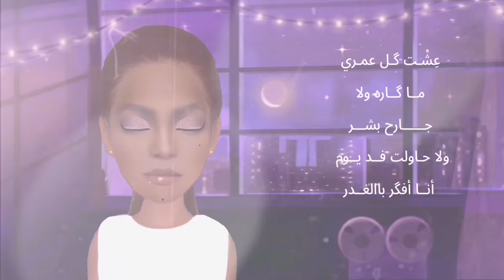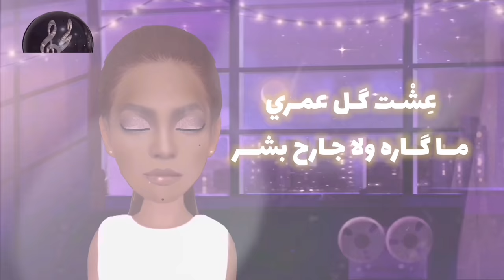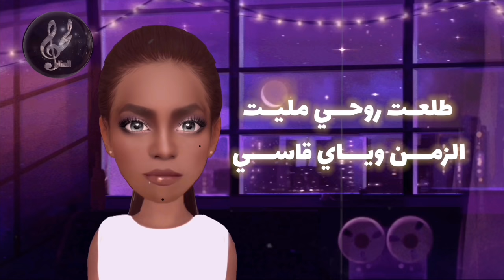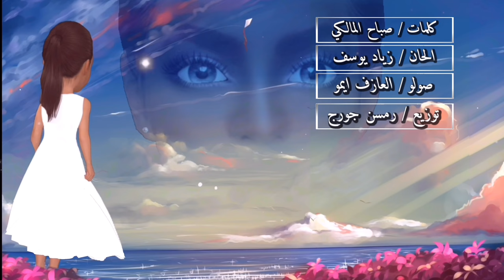فطوم الصبياني | عشت كل عمري 2020 ( حصريا ) Fatoom Alsibyani | Eshet kl oumri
عِشْـت گـل عمـري مــا گــاره ولا جــــــارح بشـــر
ولا حـاولت فــد يــوم أنــا أفگر باالغــدر

أوافــي المــايـوافْــون وأمــن بـا القـــدر
وأقــول أنســى لــو تهــون بعــد بيـــا الصبـــر
يـــــايابـــه .
أســـامـح  دوم بــااليـجــرح
وأفــرح أنـــي لليفٰــرح
مثــلي أنــا أبـــد مـــايصــح
طيبــة قلبـــي مـــاتسمـــح
غلــــط ويـــــاي مـــــا أريـــــد أسمــــع منـــه أي عُـــذر
عِشْـت گـل عمـري مــا گــاره ولا جـارح بشـــر
طلعــت روحـــي مليــت الزمــــن ويــــاي قاســــي
 أبـــدل الزيـــن باالشيـــن وعلــــي مــــاتــرضـــى نـــاســـــي

يادنيــا تــــرى هــــواي قسيتـــي إنتــــي عليــــا وياهو إللـــي أحبـــه بسهـــوله يبيــع بيــــا
آآآآآآهـ.
جبــت عُمــــري أنـــــي مــــامــرتــــاح
شفـــــت مـــن وقتــــي هــــم وجـــراح
شيعـــــوضنــي عُمـــري إلـــراح ســـــاعــه رايــــد أنــــا أرتــــاح
زهقـــــت مــن گــل شـــي والله وگــــاتلنـــي القهـــــر

غناء | فطوم الصبياني
كلمات | صباح المالكي
الحان  | زياد يوسف
توزيع | رمسن جورج
صولو  | العازف ايمو
مكس وماستر | وسيم حسن
تصميم  | سعاد شعيب
انتاج  | لحن المنار
شكر خاص لإستيديو أورانج ميديا
لحن المنار للانتاج الفني
داخل وخارج المملكه العربيه السعوديه

للحجز و الاستفسار :
داخل السعوديه